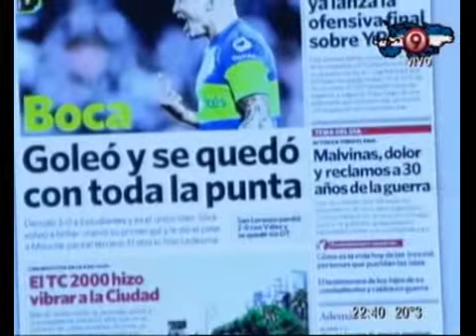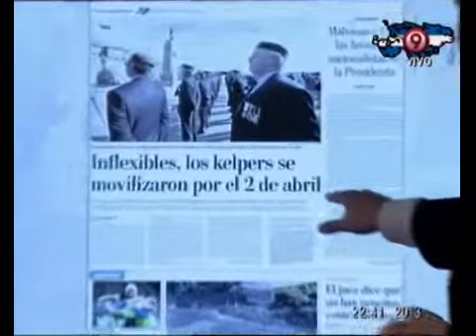Duro de Domar - Detrás de las Noticias: Los medios, a 30 años de Malvinas 02-04-12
Duro de Domar - Sección: Detrás de las Noticias: Los medios, a 30 años de Malvinas 02-04-12